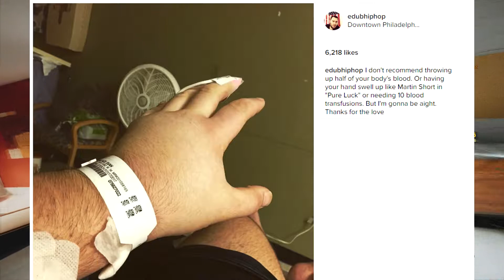Tribute to the King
Today's the 1 year anniversary of E-Dubble's death and I'd thought I'd give you guys a backstory and why he was one of the most influential people to me. Hopefully you enjoy!